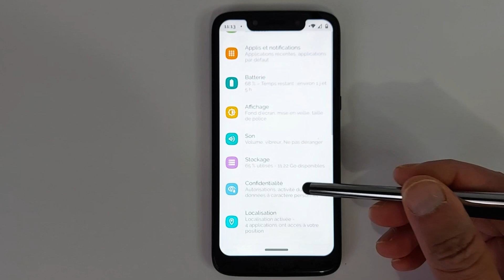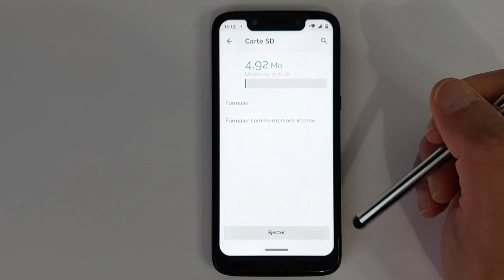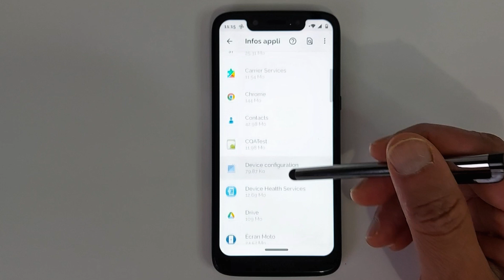Comment déplacer une application sur carte mémoire micro SD du téléphone Android ?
Comment déplacer les applications de la mémoire interne à une carte mémoire micro sd sur un téléphone Android